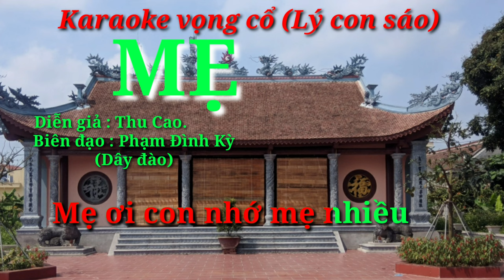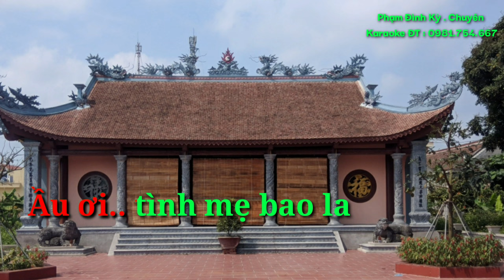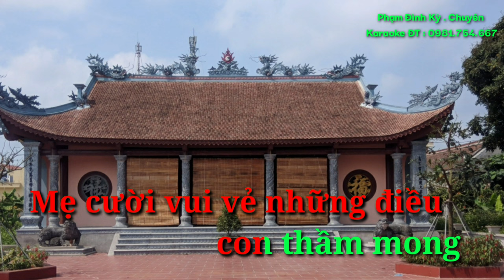Karaoke vọng cổ MẸ Dây đào